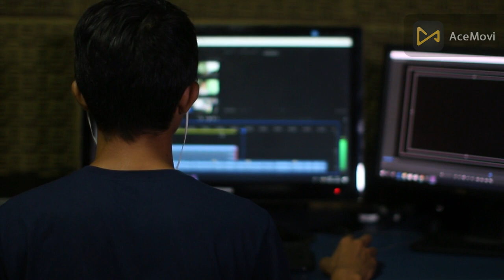Unlocking Hidden Features: Not for Normal Users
Hello friends mera naam hai abhi mera channel ka naam hai thoda tech thoda masti mera channel par tech ke related unboxing reviews technical gadgets etc karta hu agar app ko mara channel pasand aya to please subscribe like or share karna

to hellow guys ajj mai aopp lgo ko moto edge 40 ke bare mai detal review dane wala hoon
to chaliye suru karte hai.

about Motorola edge 40--

2G bands GSM 850 / 900 / 1800 / 1900 - SIM 1 & SIM 2 (dual-SIM model only)
3G bands HSDPA 850 / 900 / 1700(AWS) / 1900 / 2100
5G bands 1, 2, 3, 5, 7, 8, 20, 28, 38, 40, 41, 66, 77, 78 SA/NSA/Sub6
Speed HSPA, LTE-A (CA), 5G
LAUNCH
Announced 2023, May 04
Status Available. Released 2023, May 04
BODY
Build Glass front, aluminum frame, plastic back or eco leather back
SIM Single SIM (Nano-SIM) or Dual SIM (Nano-SIM, eSIM) or Dual SIM (Nano-SIM, dual stand-by)
DISPLAY
Type P-OLED, 144Hz, HDR10+, 1200 nits (peak)
PLATFORM
MEMORY
  UFS 3.1
MAIN CAMERA
Dual 50 MP, f/1.4, (wide), 1/1.55", 1.0µm, multi-directional PDAF, OIS
13 MP, f/2.2, 120˚ (ultrawide), 1.12µm, AF
Features Dual-LED flash, HDR, panorama
Video 4K@30fps, 1080p@30/60/120fps, 720p@960fps, HDR10, gyro-EIS
SELFIE CAMERA
Single 32 MP, f/2.4, (wide), 0.7µm
Features HDR
Video 4K@30fps, 1080p@30/120fps
SOUND
Loudspeaker Yes, with stereo speakers
3.5mm jack No
COMMS
WLAN Wi-Fi 802.11 a/b/g/n/ac/6e, tri-band, Wi-Fi Direct
NFC Yes
Radio No
USB USB Type-C 2.0
FEATURES
Browser HTML5
  Moto Ready For support
BATTERY
15W wireless
MISC
Colors Nebula Green, Lunar Blue, Eclipse Black, Viva Magenta
Models XT2303-2
Price ₹ 29,890 / $ 595.00 / £ 475.64 / € 379.00
TESTS
Performance AnTuTu: 688347 (v9)
GeekBench: 3320 (v5.1), 3603 (v6)
GFXBench: 33fps (ES 3.1 onscreen)
Display Contrast ratio: Infinite (nominal)

RELATED
256GB 8GB RAM

₹ 29,890

$ 595.00

€ 379.00

€ 454.41

£ 475.64

C$ 982.61
SHOW ALL PRICES
MORE FROM MOTOROLA
 Moto G84
Moto G84
 Moto G54
Moto G54
 Edge 40
Edge 40
 Moto G54 (China)
Moto G54 (China)
Razr 40 Ultra
YouTube Moto Edge 40
Best Moto Edge 40 Features
Moto Edge 40 Camera
Edge 40 Gaming Performance
Motorola Edge 40 Battery Life
5G Connectivity on Moto Edge 40
Motorola Edge 40 vs. Competitors
Edge 40 Fusion Display
Moto Edge 40 Performance
Motorola Edge 40 Specs
Edge 40 Camera Samples
Moto Edge 40 User Experience
Motorola Edge 40 Pro
Edge 40 Fusion Gaming
Moto Edge 40 vs. Moto Edge 30
Motorola Edge 40 Gaming
Edge 40 Fusion Battery
Moto Edge 40 Speed Test
Motorola Edge 40 Design
Edge 40 Fusion Display Quality
Moto Edge 40 Tips and Tricks
Motorola Edge 40 Water Resistance
Edge 40 Fusion Camera Test
Moto Edge 40 Durability
Motorola Edge 40 Photography
Edge 40 Fusion Software Update
Moto Edge 40 Android Version
Motorola Edge 40 User Review
Edge 40 Fusion vs. iPhone 13
Moto Edge 40 Benchmark
Motorola Edge 40 Pros and Cons
Edge 40 Fusion 120Hz Refresh Rate
Moto Edge 40 Gaming Experience
Motorola Edge 40 Drop Test

💥simply - Tabahi smart phone 💥💥😨 MOTOROLA EDGE 40 MOBILE PHONE 📱📱under-29,999